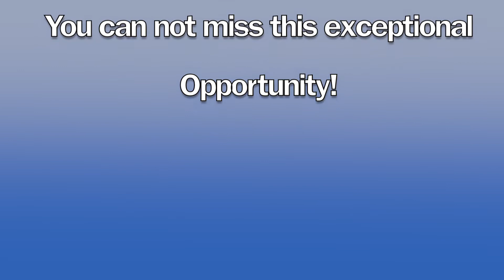IAF Asia Conference 2018 in Osaka,Japan !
We are pleased to announce the 21st annual IAF Asia Conference and CPF assessment - to be held in Osaka, Japan in September 2018.
Please come and join us either onsite or online!

  Pre-Conference  : Thursday, Sep 6th & Friday, Sep 7th
  Main Conference : Saturday, Sep 8th & Sunday, Sep 9th
  Venue : Umeda Campus of Kansai University